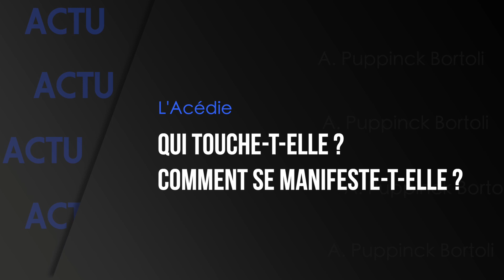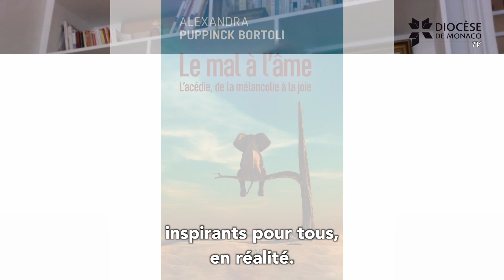COMPRENDRE / L'acédie qu'est-ce que c'est ?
Maladie pernicieuse de l’âme, l’acédie est moins connue que la dépression qui touche l’esprit. Alexandra Puppinck Bortoli lui a consacré son dernier livre "Le mal à l'âme" paru aux Éditions du Cerf et a accepté de nous donner quelques explications.